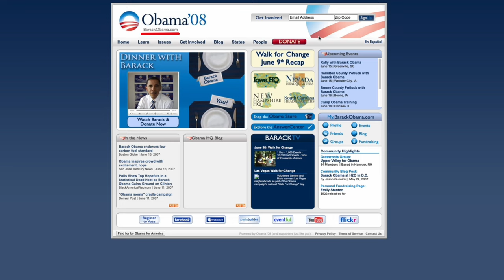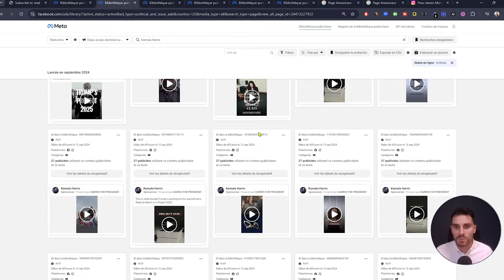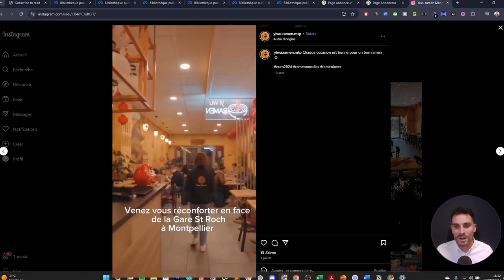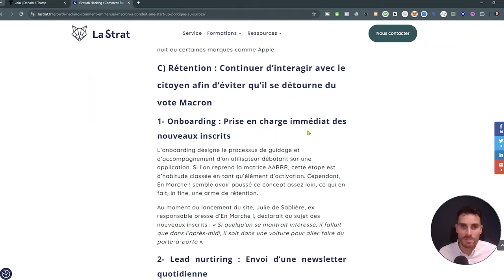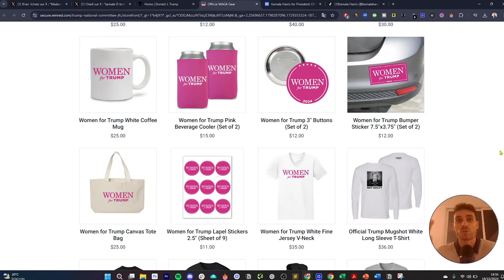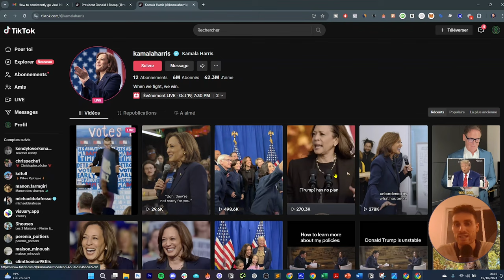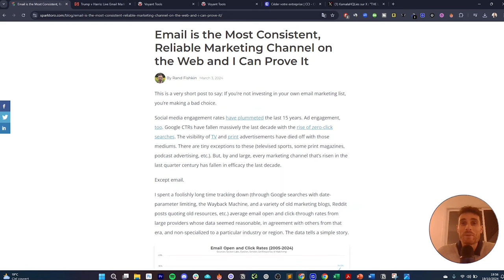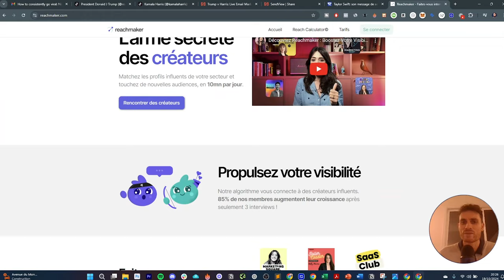7 TENDANCES Marketing qui ont mené TRUMP à la Victoire (à implémenter dans son Business)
⏱ Repères :

0:00 : Recevoir son Plan d'action pour implémenter une des tactiques de cette campagne électorale au service de son entreprise
0:29 : 1 - Exemples de tactiques de communication déployée durant une campagne présidentielle états-unienne ayant été copié par de grandes marques
02:09 : 2 - La Shortisation des éléments de language
03:35 : 3 - Paid Media ↓ vs Own Media ⬆
08:52 : 4 -Raccourcir le délai entre la demande prospect et la tarification
12:42 : 5 -Transformer son site en tunnel de vente
16:52 : 6 - Conquérir le coeur des 13-17 ans = Produit viral ?
22:52 : 7 - L'e-mail le canal d'acquisition souvent sous-estimé
25:55 : 8 - Le co-marketing